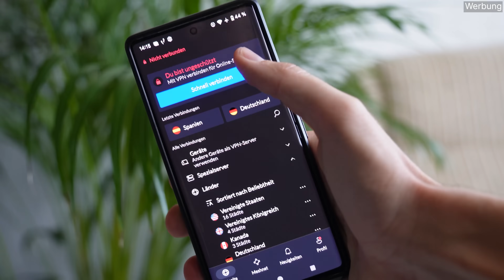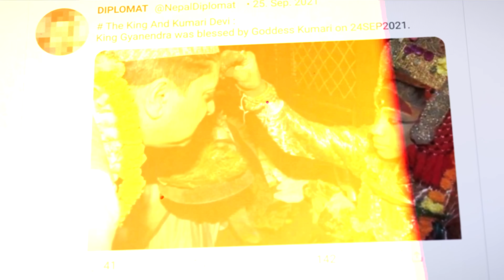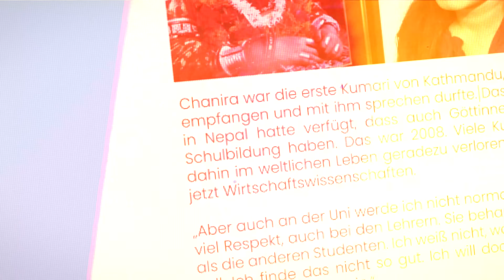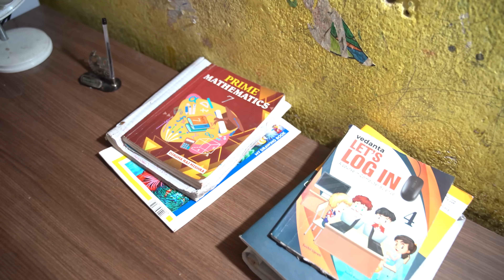Ich treffe eine Lebende Kindgöttin in Nepal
(Risikofrei mit der 30-Tage-Geld-zurück-Garantie) *

Begleitet mich heute auf meiner Reise durch die Welt der Kumari - den lebenden Kindgottheiten aus Nepal. Viel Spaß!

Danke an Jakob fürs Editing :)